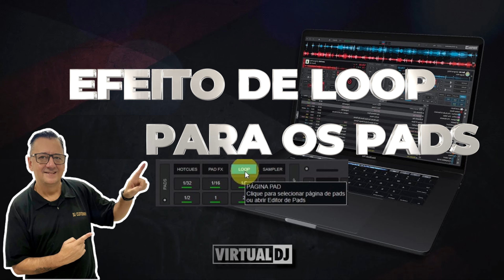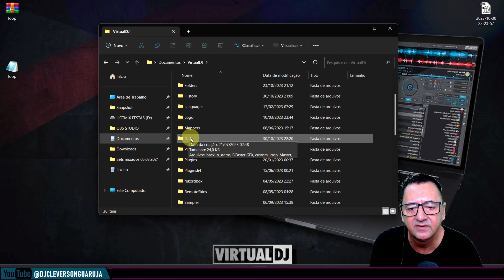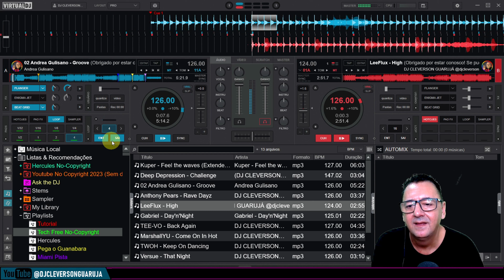Efeito de LOOP para os PADS da Controladora no Virtual DJ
Efeito de LOOP para os PADS da Controladora

Virtual DJ é um dos melhores softwares de mixagem para DJ e é gratuito para usar em casa. Será útil para você aprender, se for iniciante, e praticar, se for profissional.